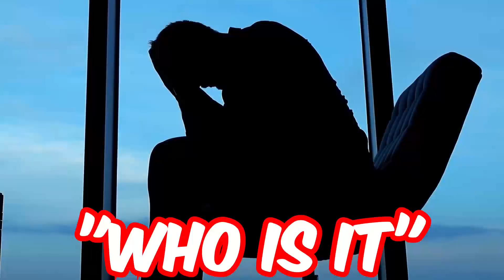Who is Talking to Sonic in The Sonic Frontiers Trailer? Ghost Girl or Amy Rose?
So in the Sonic frontiers trailer we hear a voice that is talking to sonic, that begs the question who in the heck is talking to sonic? From the many leaks we have on sonic frontiers many of them mention a ghost girl, so its the ghost girl right? Well, the Xbox trailer of sonic frontiers refers to the voice as Amy. Then who the heck is talking to sonic?

If you enjoyed the video well consider giving it a like, subscribe to my channel if you haven't already and when you do turn on notifications so you never miss an upload. Alright hope you had a great day, see ya!